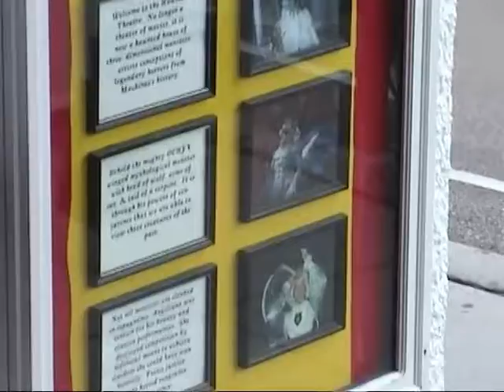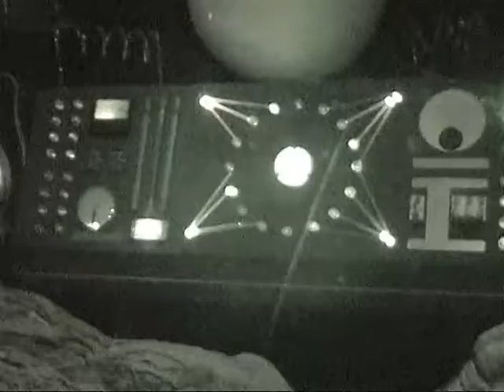2002 Mackinaw Island Haunted House